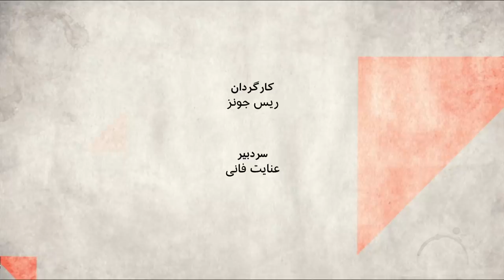بالا گرفتن دوباره تنش میان آمریکا و ایران همزمان بحران کرونا - صفحه دو آخرهفته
در چند روز اخیر تنش میان ایران و آمریکا در سایه ویروس کرونا بالا گرفت. دونالد ترامپ، رئیس جمهور آمریکا اعلام کرد به نیروهای نظامی کشورش دستور داده در صورت مزاحمت، به قایق های ایران در خلیج فارس شلیک کنند، فرمانده سپاه و وزارت خارجه ایران گفته‌اند به چنین اقدامی پاسخ متناسب می‌دهند.
همزمان سپاه پاسدارن انقلاب اسلامی اعلام کرد که  یک ماهواره نظامی به مدار زمین فرستاده است. خبری که واکنش آمریکا را به دنبال داشت، واشنگتن می گوید، تکنولوژی پرتاب چنین ماهواره ای ،می تواند در پرتاب موشکهایی با برد بالا و کلاهک
هسته ای به کار ایران بیاید. این دور تازه خط ونشان دو کشور برای هم، به چه منظوری است؟ بحث کرونا و امنیت ملی چطور به هم گره خورده؟
حسن اسدی زیدآبادی پژوهشگر حقوق بین الملل
آرش آرامش حقوقدان و کارشناس امنیت ملی
،فاطمه امان تحلیلگر ارشد شورای آتلانتیک
  سعید محمودی استاد حقوق بین الملل به سوالات پاسخ می دهند.